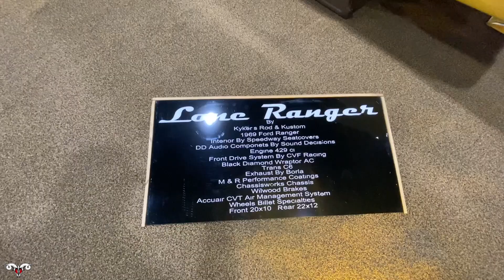UNIQUE RIDES AT THE WORLD OF WHEELS IN BIRMINGHAM ALABAMA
We stopped by and checked out the World of Wheels in Birmingham Alabama last weekend. We saw a lot of awesome trucks and cars so we took some quick video and put it together for you guys to check out.